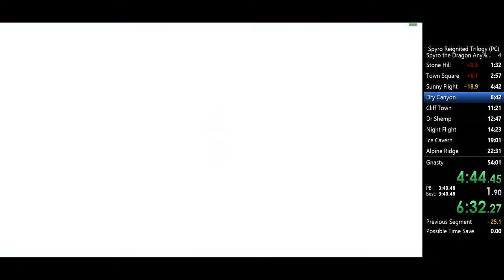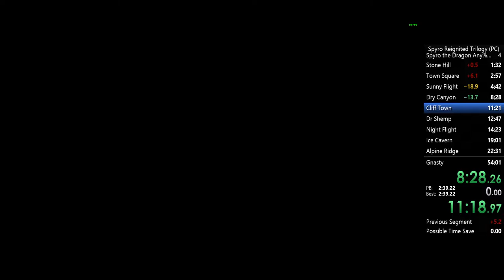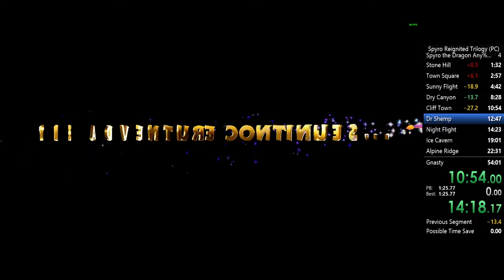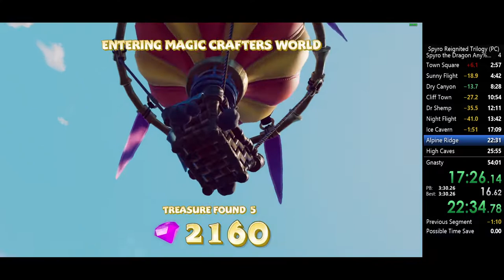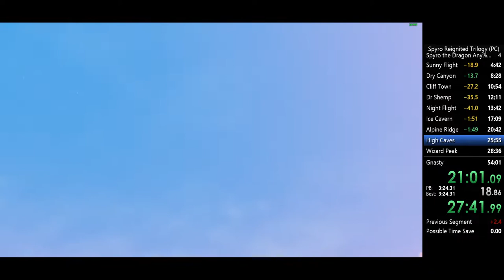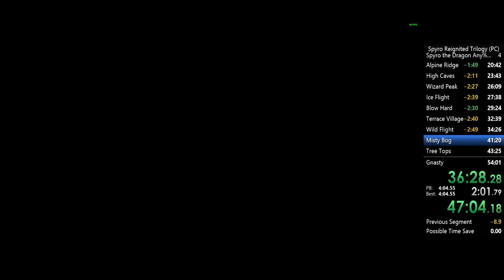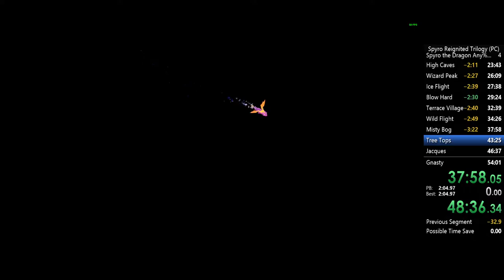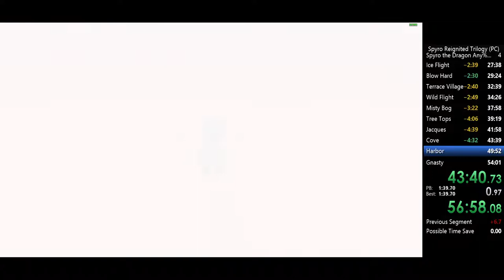Spyro Reignited Trilogy | Spyro 1 Any% NBS (PC) | 46:04 w/o loads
pretty much just my own route rn, gonna actually learn real routes now
This cat is a bit easier time wise for me to play atm
Final flame on gnasty is at 46:04

w/o loads: 46:04
RTA: 1:00:17
IGT:  38:58